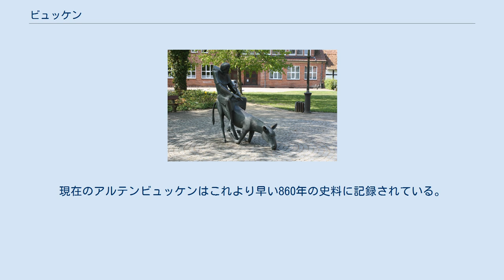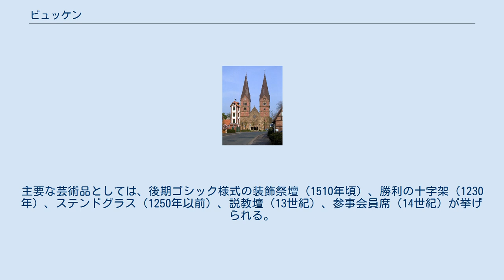ビュッケン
ビュッケン (Bücken) は、ドイツ連邦共和国ニーダーザクセン州のニーンブルク/ヴェーザー郡に属すフレッケン（市場の開催など一定の自治権を認められた町村。以下、本項では便宜上「町」と記述する）で、ザムトゲマインデ・グラーフシャフト・ホーヤを構成する自治体の一つである。
 ビュッケンは教会の活動によって創設された。
創設は882年で、当時のブレーメン大司教リンベルトが布教センターとして参事会をビュッケンに設立したのであった。
現在のアルテンビュッケンはこれより早い860年の史料に記録されている。
1200年頃には、参事会は多くの寄進や寄附によって北ドイツ地方で最も豊かな徴税者の一つとなっていた。
ホーヤ伯は1413年の特許状でこの町にフレッケンの特権を授けた。
ビュッケンは1974年にビュッケンはザムトゲマインデ・グラーフシャフト・ホーヤの一部となった。
 ビュッケンの町議会は13議席からなる。
 図柄は、金地に直立して互いに外を向いた2本の黒いクマの手。
赤い爪をつけ、赤い切り口を見せている。
その手の間の中央に、紋章の下端から伸びる黒い司教杖。
 クマの手は旧領主ホーヤ伯を表す。
黒と金の配色もホーヤ伯の紋章の色に倣ったものである。
司教杖は参事会教会とブレーメン大司教を示している。
紋章の意匠は1413年に制作されたフレッケンの印象デザインとよく似ている。
 ビュッケン聖堂 『修道士が乗ったロバ』 「ビュッカー・ドーム」（ビュッケン聖堂）とも呼ばれる参事会聖マテルニアーニ・聖ニコライ教会は、2本の塔と12世紀のコンチャ（半円形後陣）を有する三廊式平屋根の列柱バシリカ教会である。
主要な芸術品としては、後期ゴシック様式の装飾祭壇（1510年頃）、勝利の十字架（1230年）、ステンドグラス（1250年以前）、説教壇（13世紀）、参事会員席（14世紀）が挙げられる。
1648年の参事会廃止後、この教会は荒廃し、1863年 - 1867年に徹底的な修復がなされた。
 ビュッケンは交通技術上さほど重要ではない。
広域道路網はこの町の町域内を走っていない。
ビュッケンからホーヤに至る鉄道沿いには小さな駅が1つある。
 ニーンブルク郡交通会社GmbH バス第20系統が1時間ごとに郡庁所在地ニーンブルク/ヴェーザーとホーヤとを結んでいる。